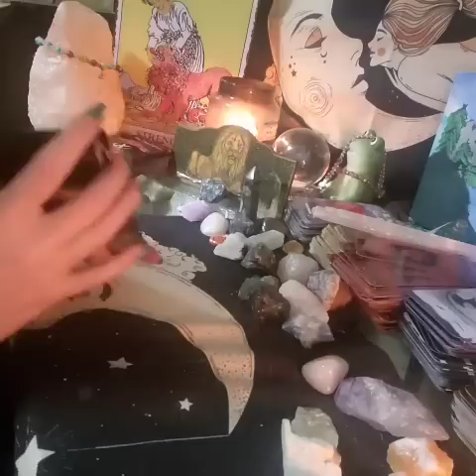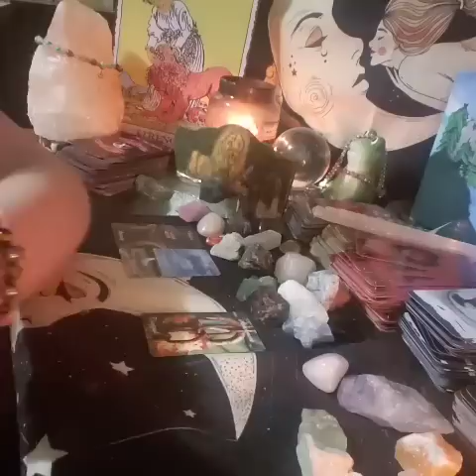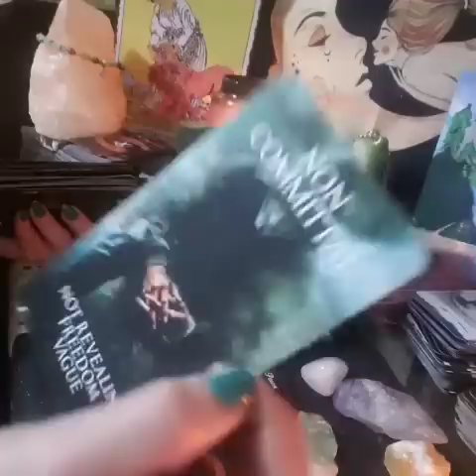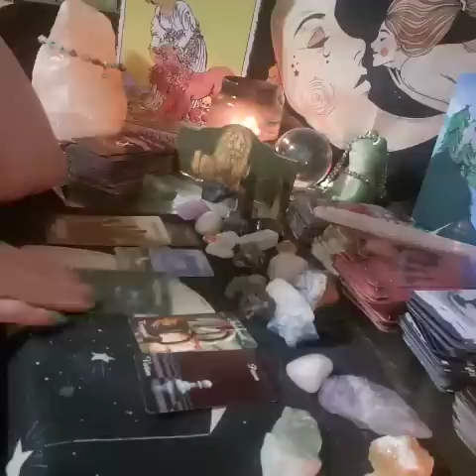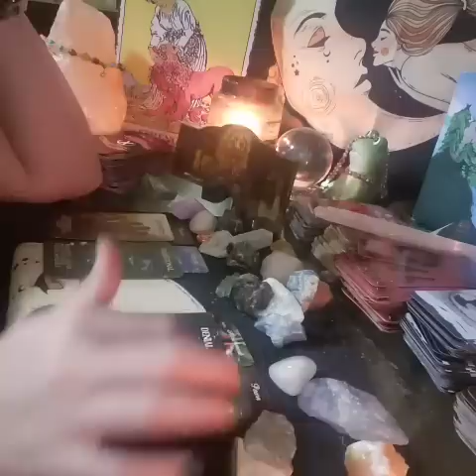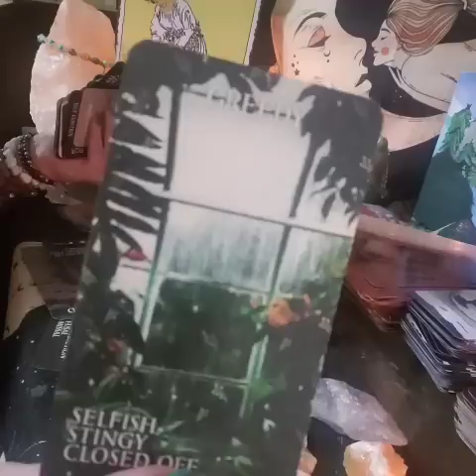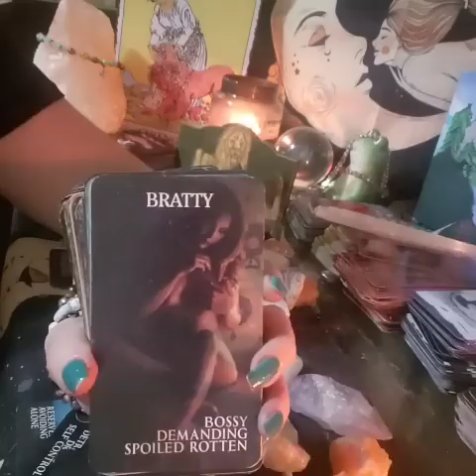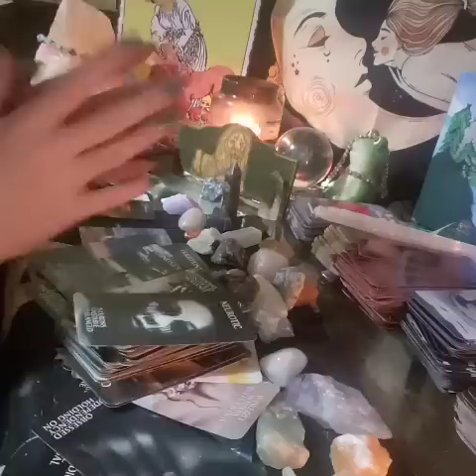Dm played their ex to hurt u but karmic caught on, stole they money, then exposed their screen shots